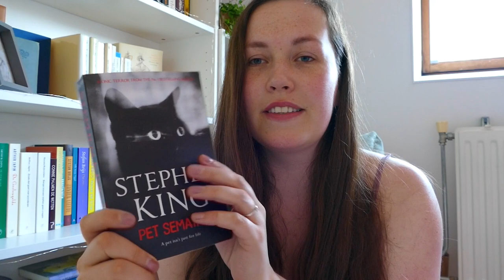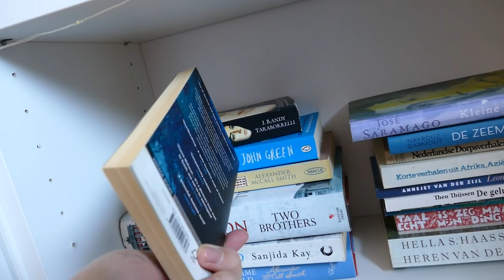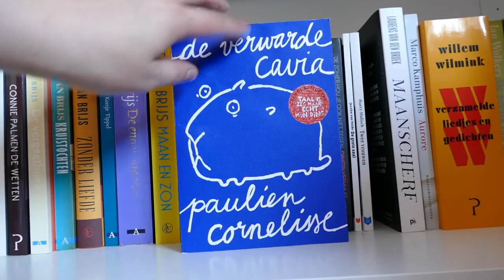My Dad & I Built a Little Free Library! 🪚 👷‍♂️ | Milena Reads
Hello, lovely you! Welcome to my BookTube channel! For the last couple of weeks, my dad (you probably know him from this video ) and I have been working on this mini library. It went back and forward between our homes and eventually, we placed it at my parents house.

This is definitely not a 'how to' video, but I will show you how we made the little library!

Chapters:
00:00 intro
00:44 starting the project
02:21 getting the cabinet
04:10 my amateur DIY journey
09:48 picking the books
12:56 some tips
13:58 placing the library
19:45 outro